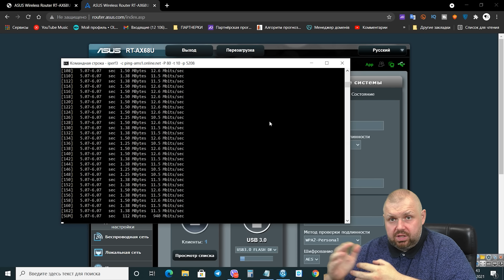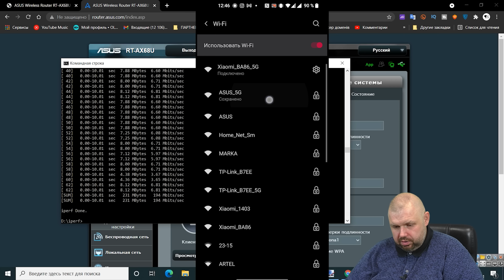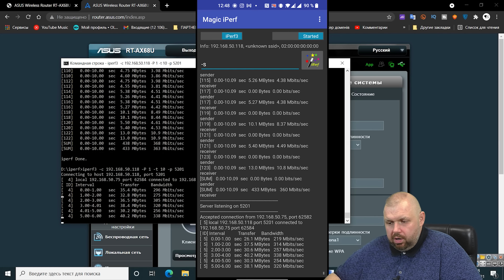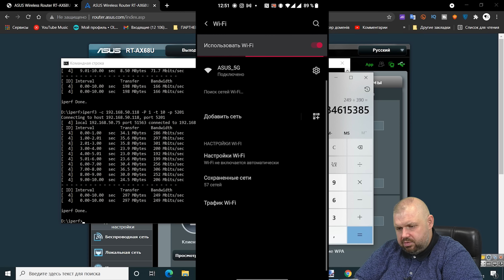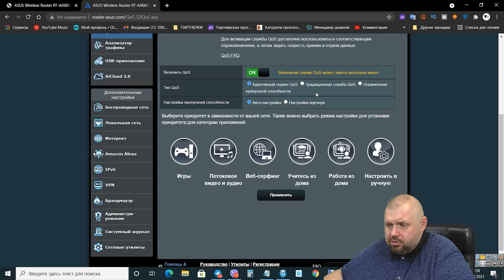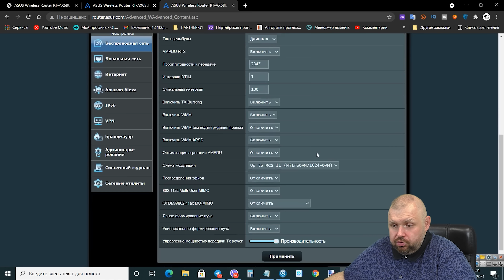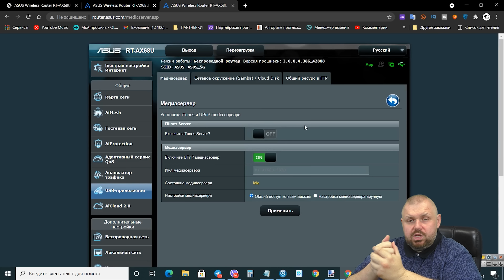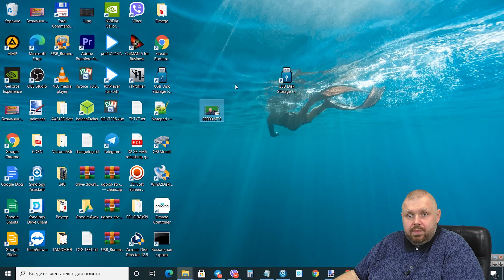WI-FI 6 РОУТЕР ASUS RT-AX68U С БАЗОВЫМИ NAS ФУНКЦИЯМИ И МАКСИМАЛЬНОЙ СКОРОСТЬЮ AX2700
Распроданы

ОТЛИЧНЫЕ ГЕЙМПАДЫ

ХОРОШИЕ ПУЛЬТЫ

ОТЛИЧНЫЕ РОУТЕРЫ